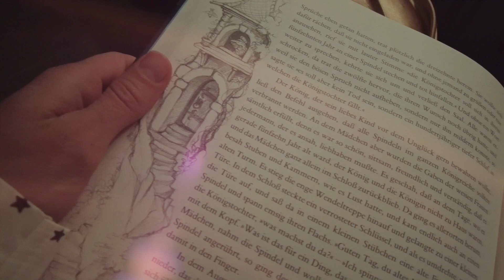S'letschte Märlibuech Trailer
Im Märliland geht’s drunter und
drüber. Schneewittchen ist
zwar «die Schönste im Land», will
aber lieber im Bergwerk arbei-
ten. Und die Königin hat sich
unsterblich in einen der Zwerge
verliebt. Die Kinder Janina und
Luca sollen die Geschichte wieder
in Ordnung bringen. Doch
was, wenn die neue Version viel
schöner ist?